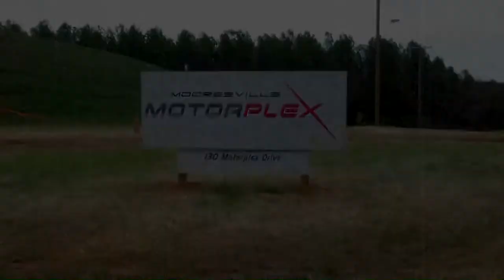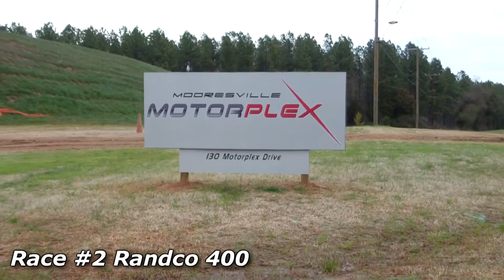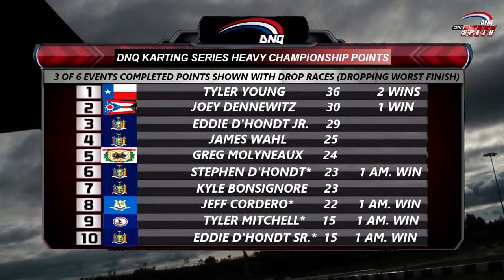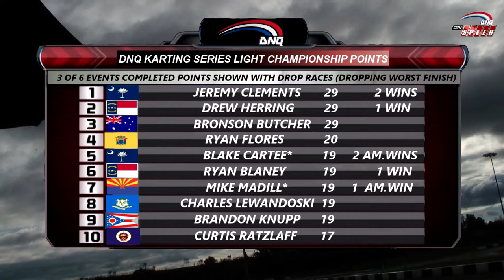DNQ Karting Series 2013 Season Review